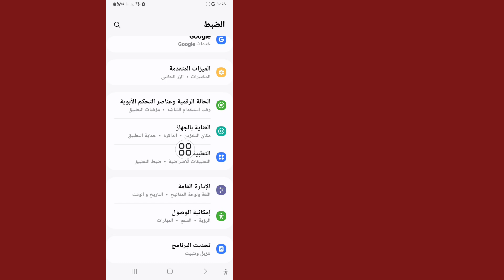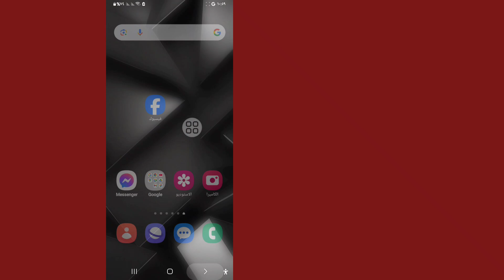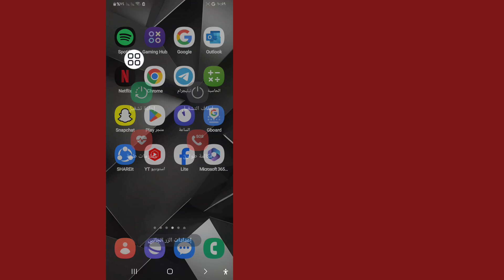خيار ملاحظات الملف الشخصي على Facebook لا يظهر ||إصلاح مشكلة اختفاء خيار ملاحظات الملف الشخصي على Fb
خيار ملاحظات الملف الشخصي على Facebook لا يظهر || إصلاح مشكلة اختفاء خيار ملاحظات الملف الشخصي على Facebook

في هذا الفيديو سأعرض لك خيار ملاحظات الملف الشخصي على Facebook لا يظهر || إصلاح مشكلة اختفاء خيار ملاحظات الملف الشخصي على Facebook |.استمر في مشاهدة الفيديو حتى النهاية، إنها طريقة بسيطة وسهلة للغاية